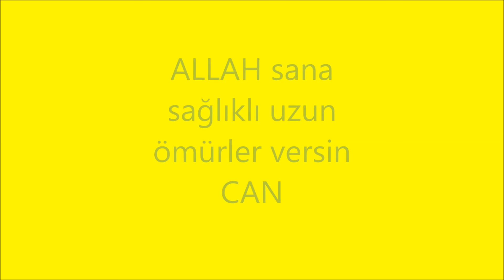CAN ERDEĞER muhteşem fenerbahçeli CAN ERDEĞER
doğuştan FENERBAHÇELİ can erdeğer büyük FENERBAHÇELİ